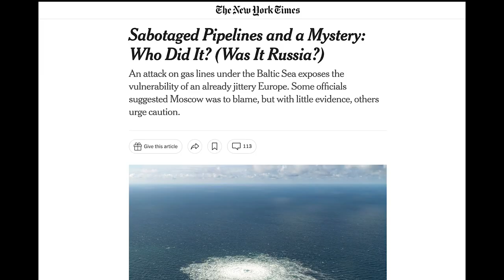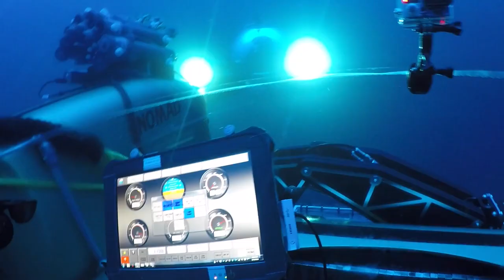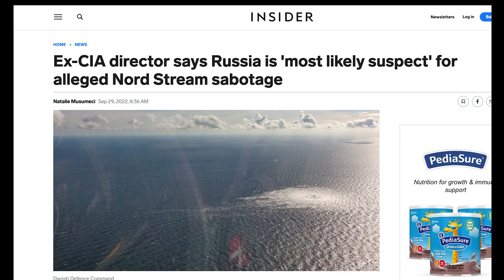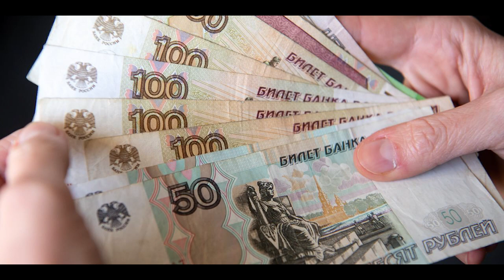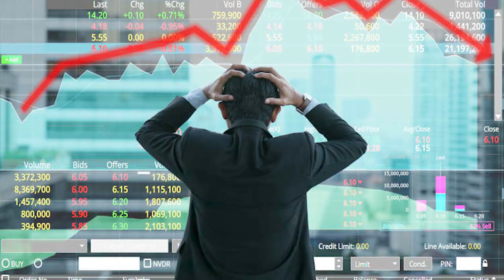Is THIS Why They DESTROYED The Pipelines?!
🔥 Discover the FED's True Motive Behind this Economic War and How You Can Profit from Their Moves 🔥

One of the largest acts of war we’ve seen in decades just happened this week and it is going to further threaten the energy security of Europe and the entire world!

In this video I break down:

🔥 Who was really behind this sabotage?
🔥 Will the destruction of the Nordstream pipelines escalate the geopolitical conflict?
🔥 What impact will this attack have on the war currently unfolding in Ukraine?

And most importantly, how you can protect yourself from an ever increasingly hostile world.